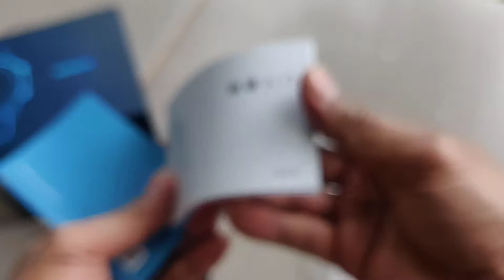Smart Watch Honor Magic Watch Generasi 1 Keren Murah Bagus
Jam Tangan Pintar besutan dari Huawei dengan versi murahnya (HONOR) .
Jam dengan harga murah tetapi memiliki bentuk yang bagus dan solid.
Walaupun fungsinya tidak sebaik dan sebanyak wearOS